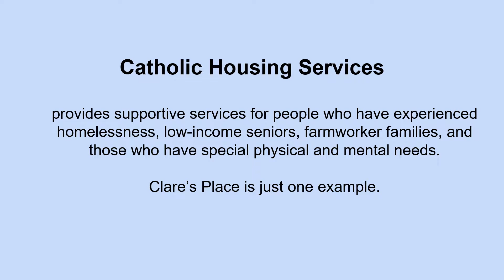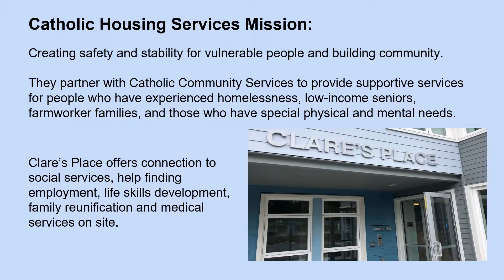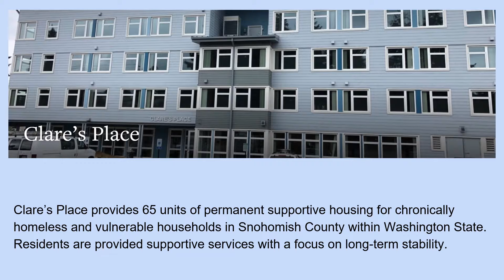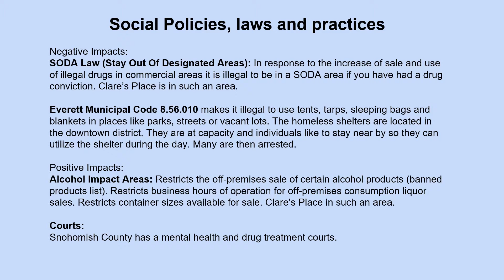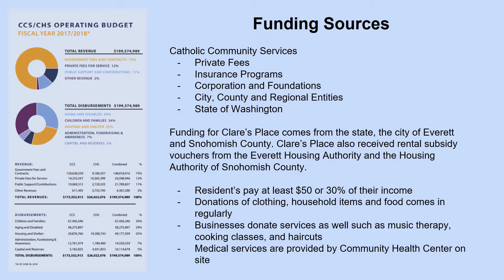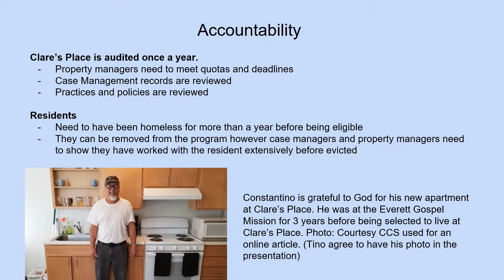Melissa Graham Agency Presentation